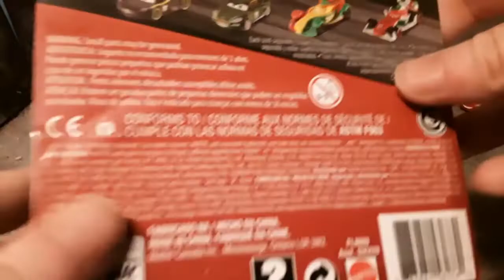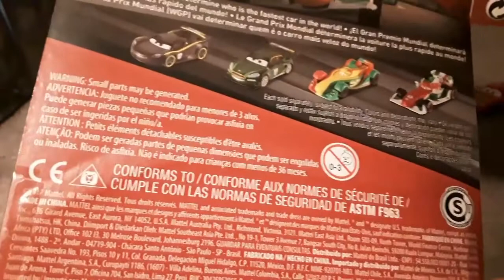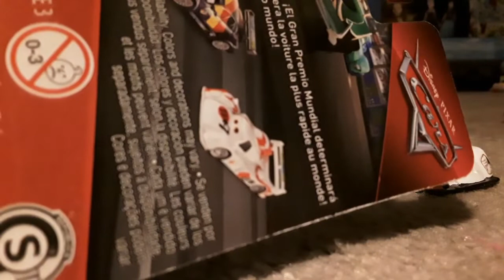2018 Cars 2 - Shu Todoroki review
My review of the second-to-last World Grand Prix racer, Shu Todoroki!